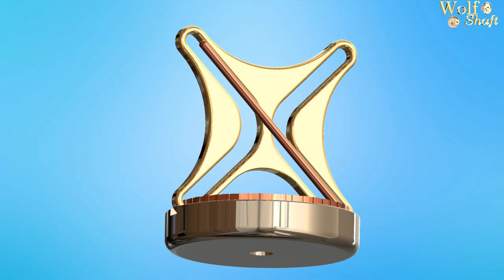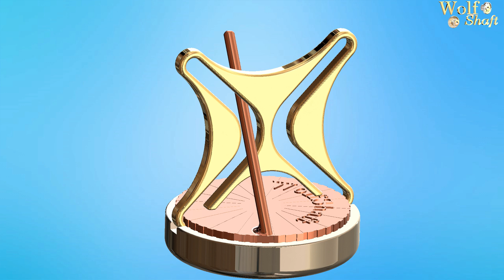Hyperboloid rotation.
In this video you'll find mechanism for hyperboloid rotation.
And this isn't all.